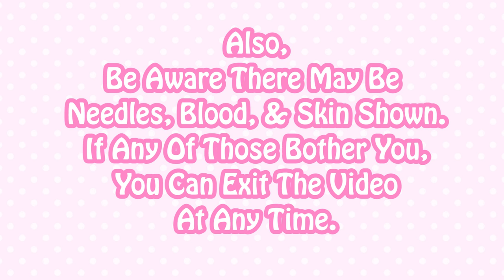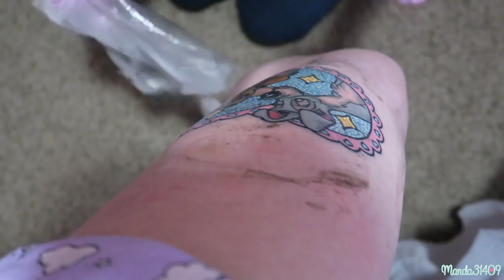GETTING TATTOOED IN MY ROOM?! (2 New Tattoos)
Tattoos Done By:
@Sanae_Kawaii On Instagram

Periscope: @Manda31409

♥FILMING/VIDEO INFO♥
•Camera:
Canon Powershot G7x
•Lighting:
45W Fluorescent 14" Ring Light